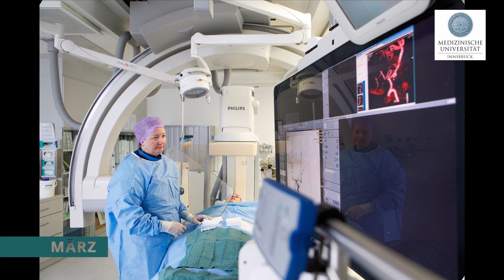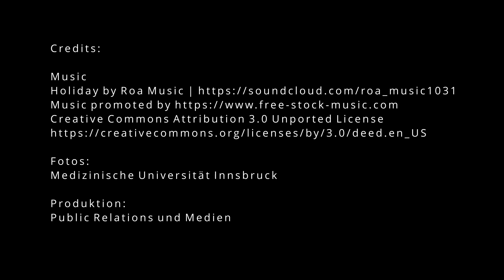Jahresrückblick Presseaussendungen 2021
Ein ganzens Jahr in zweieinhalb Minuten. Als kleinen Jahresrückblick haben wir für Sie unsere Presseaussendungen in einem Clip zusammengefasst. Natürlich beschäftigte 2021 auch uns COVID-19 und die Pandemie in besonderem Maße, doch nicht nur. Sehen Sie hier Menschen, Themen, Forschung 2021 an der Medizin Uni Innsbruck